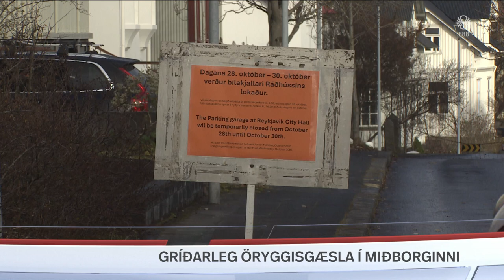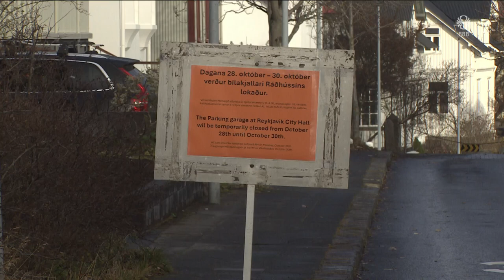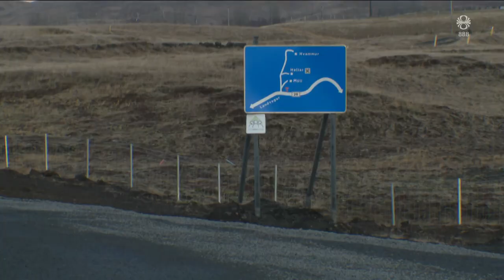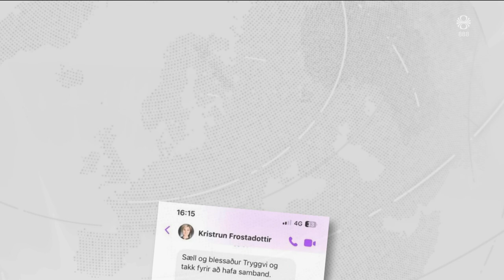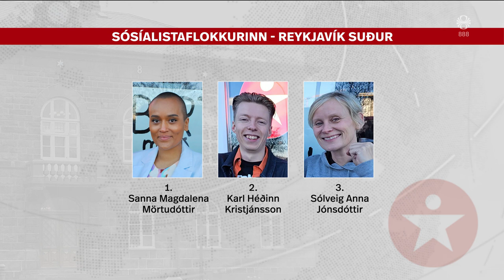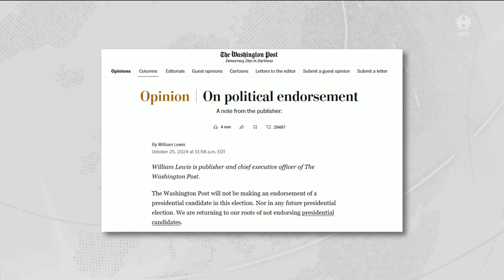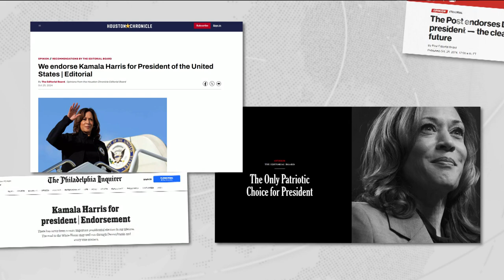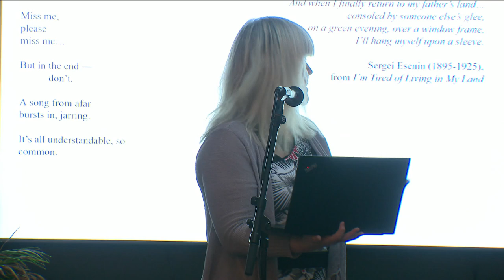Fréttir - 27. okt 2024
Fréttir RÚV frá 27. október 2024 - Efnisyfirlit:
00:01:13 Zelensky heimsækir Ísland
00:01:47 Gríðarleg öryggisgæsla í miðborginni
00:04:12 Karl Steinar Valsson yfirlögregluþjónn um gæslu
00:06:28 Utanríkisráðherra Grænlands á Arctic Circle
00:08:32 Stutt í að framkvæmdir við Hvammsvirkjun hefjist
00:11:30 Ummælin vís til að auka togstreitu innan flokksins
00:12:42 Prestur og verkalýðsforingi horfa til þings
00:14:22 Blaðamenn furða sig á ákvörðunum eigenda
00:17:07 Hál hvít málning
00:18:57 Belarúsk menning í Tjarnarbíói